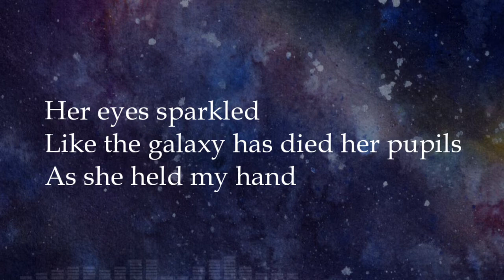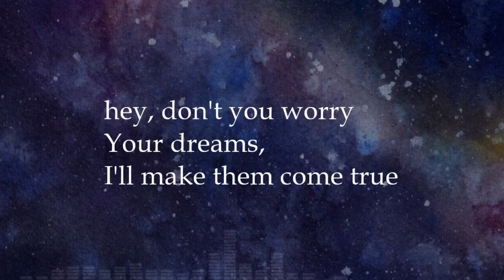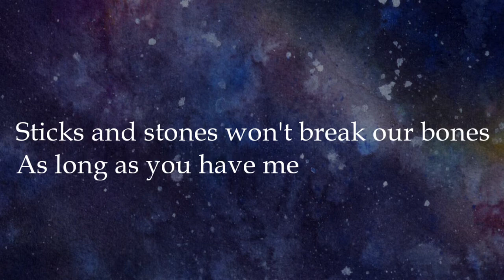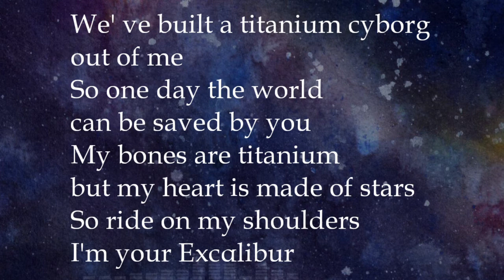Mili - Excαlibur(Instrumental) / lyrics/歌詞付/karaoke/カラオケ arranged by narumi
It's the Exαlibur piano accompaniment!
I could not listen to live performance of Camelia in Tokyo, but I'm happy because I won the autograph session✨

Excαliburピアノ伴奏です！
東京でのCamelia生演奏は聴けなかったけど、サイン会に当選したので嬉しいです✨